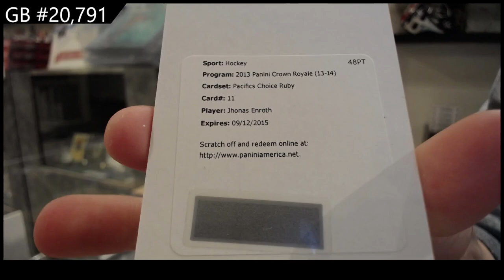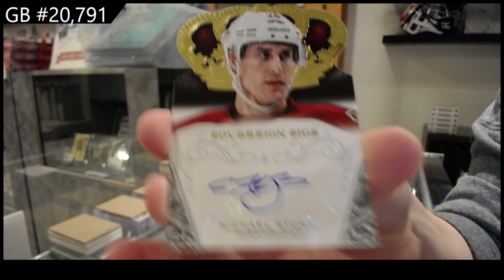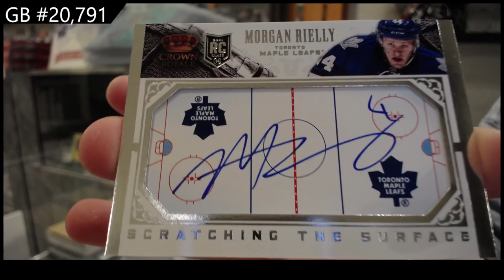13-14 Panini Crown Royale Hockey 2 Box Break - C&C GB #20,791